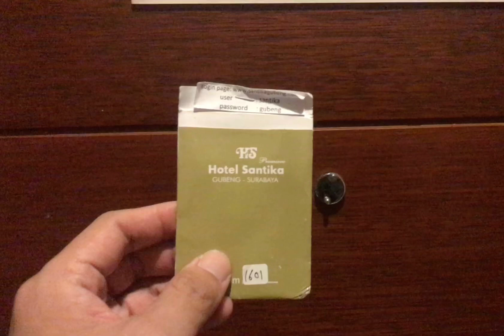Work preparation for video shoot aka perangkat pilot drone abal abal sebelum survey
Tokopedia @pilot_kriting